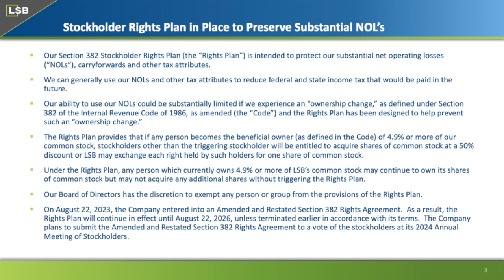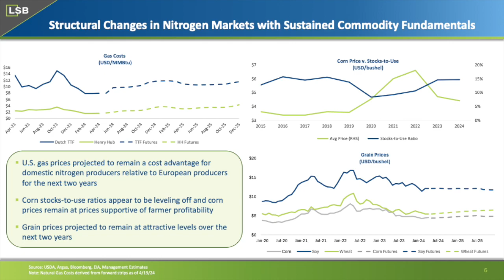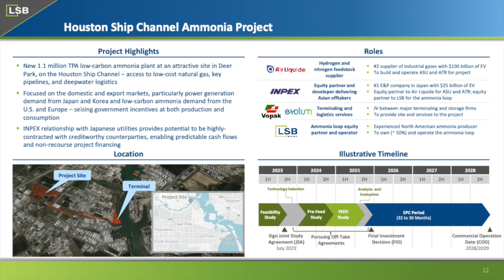LSB Industries LXU Q1 2024 Earnings Presentation